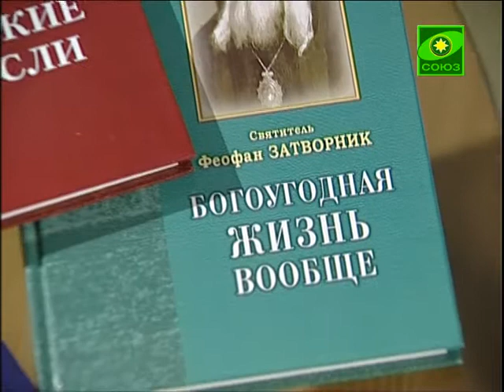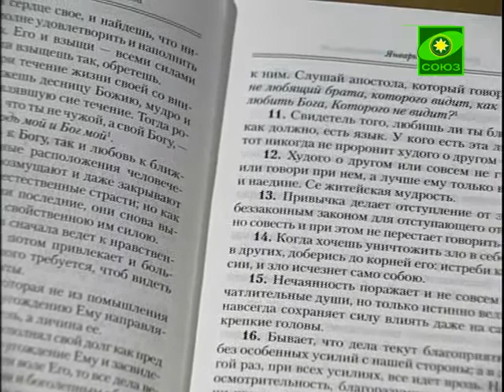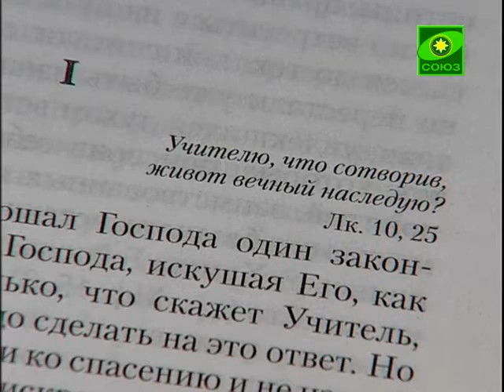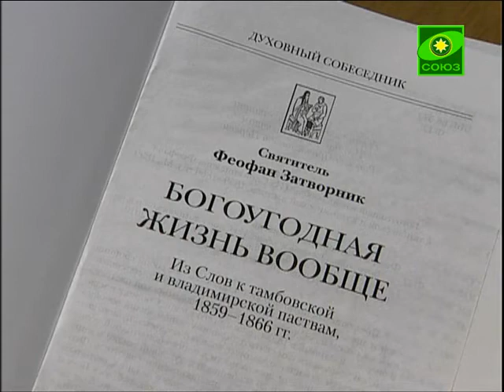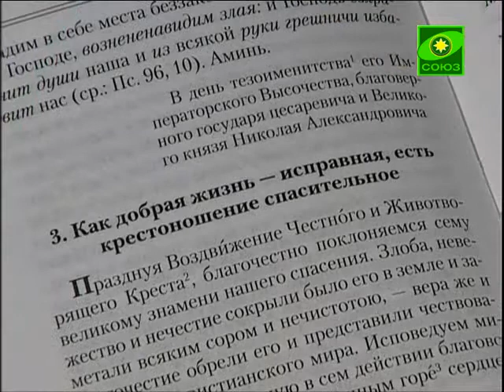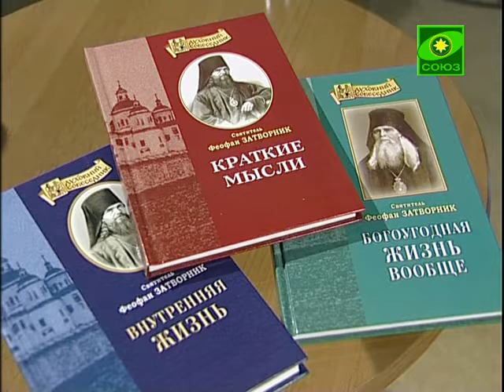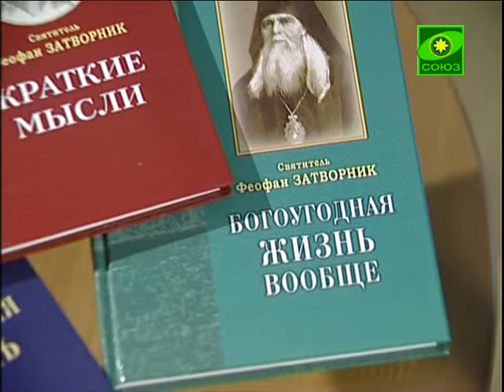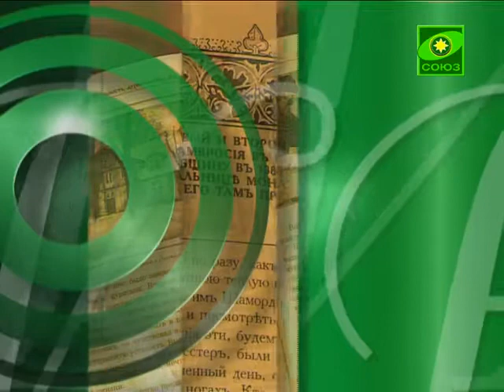Феофан Затворник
Книжная полка, выпуск от 29 июня.